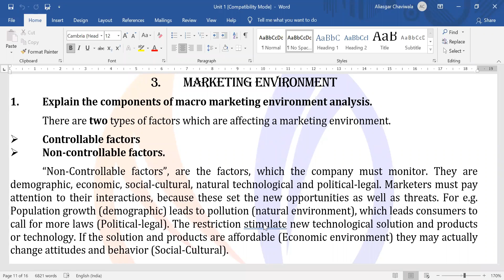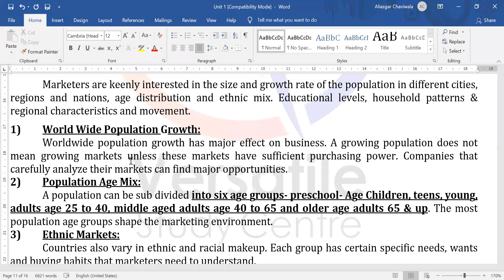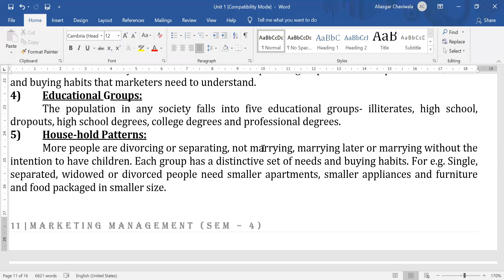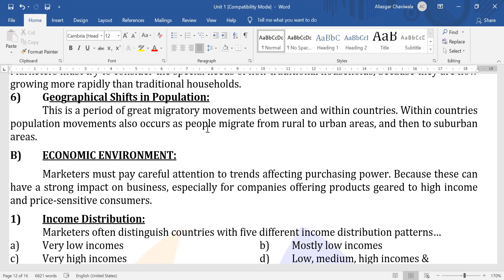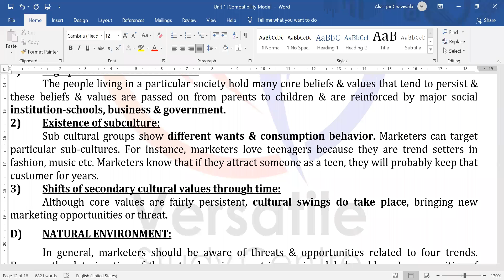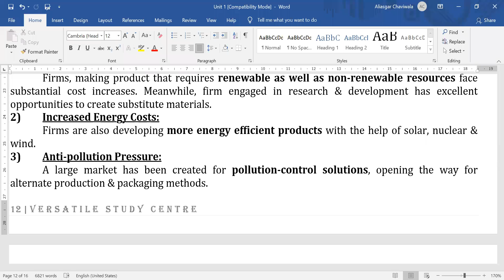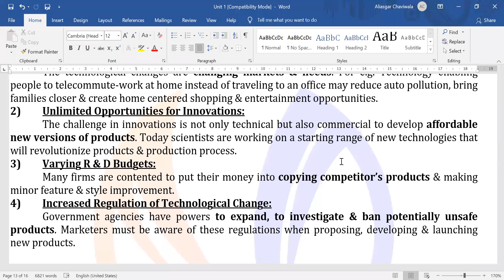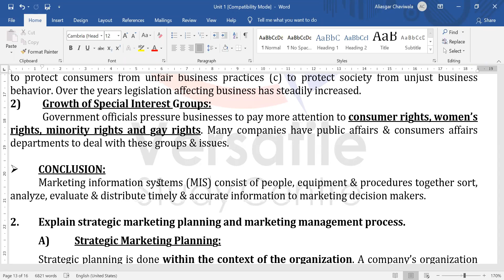Marketing Management Part 3 Unit 1 SSBCOM II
Find the video of Marketing management (marketing environment)